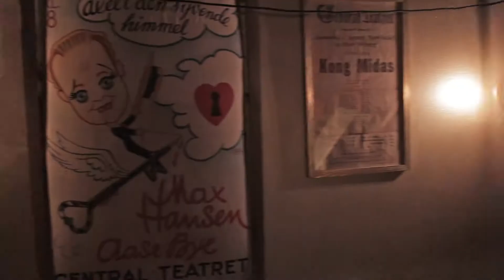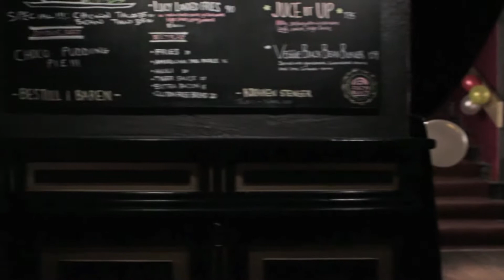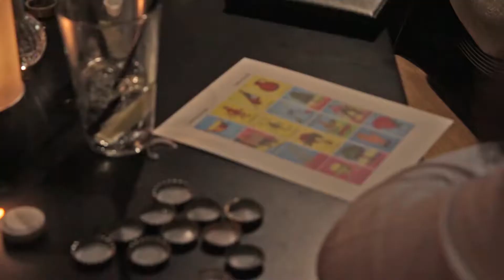Kafe Synk - Posada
Details
Velkommen til Meksikansk julefest!

Hi links to the pdfs will all the songs and lyrics is this one:

Barneprogram mellom 13:00 til 17:00.
Fra 18:00 blir det party på Mexikansk for voksne!
Vi skal ha Piñata, «Pedir posada,» og Lotteria, mat, dans og livemusikk!

Kafé SyNk, Mexikult og Toque de Agave har gått sammen for å lage en hyggelig tradisjonell julefest for store og små. Det vil bli sang, dans, live musikk, lotteria (Mexicansk bingo med mange fine premier), et lite juleverksted, og selvfølgelig tradisjonell piñata. Ja, det blir egen Piñata for voksne også!

Program:
Program for barn starter klokken 13:00 til 17:00.
Juleverksted
Piñata
Pedir posada
Lotteria
Bailes
Program for voksne starter 18:00 til 22:00.
Live musikk med Toque de Aguave og mange andre artister!
Piñata, Lotteria, y mas!

Inngang: 100,- for hele familien (13:00 – 17:00)
100,- per person (17:00 – 23:00)

Kafé SyNK er en ny musikk scene for høykvalitet musikk fra Latin Amerika. Denne møteplassen blir en kulturformidler og et kompetansesenter i Norge som skal fremme musikk og uttrykk fra Latin Amerika.

Mexikult har som mål å arrangere aktiviteter og å spre informasjon og nyheter om det meksikanske kunst- og kulturmiljøet i Norge.

Toga de Agave: den meksikanske kantinen i Norge! Band fokusert på meksikansk musikk for alle typer arrangementer. Fra høytid til storfest!

Spansk:

Kafé SyNk, Mexikult y Toque de Agave invitan a la Posada navideña. Habrá juegos para chicos y grandes, deliciosa comida, música y sobre todo el placer de compartir nuestras tradiciones navideñas.
La fiesta familiar será de las 13:00 a las 17:00 hrs.
La gran fiesta para adultos será de las 18:00 a las 23:00 hrs.

Habrá taller de navidad, baile, lotería, pedir posada y la tradicional piñata!